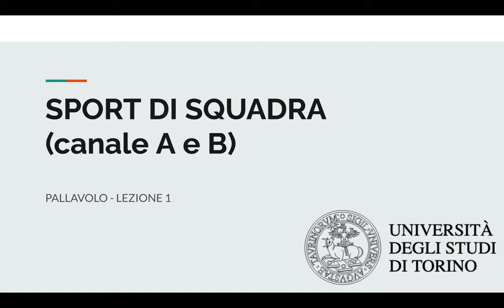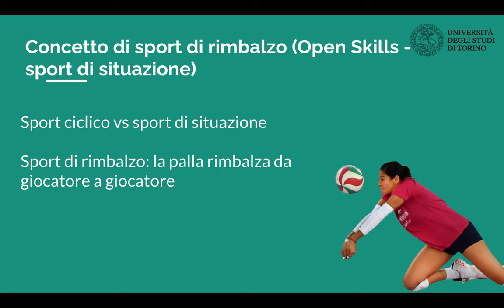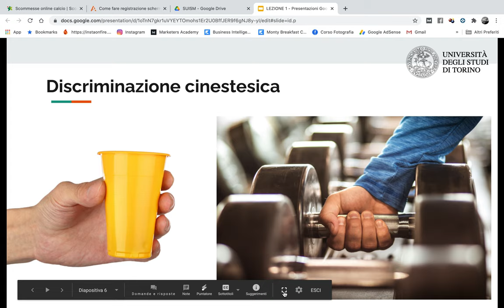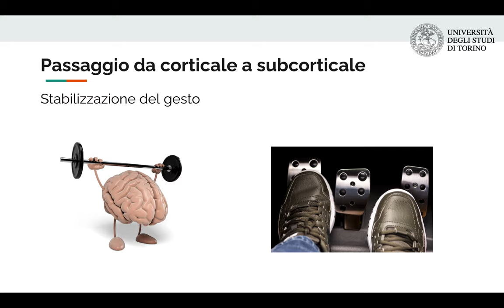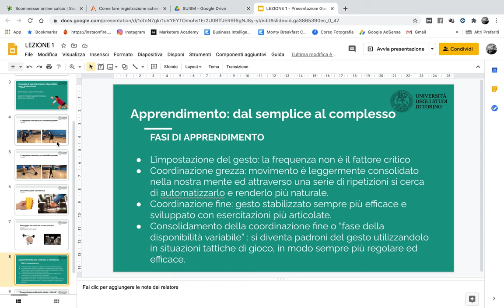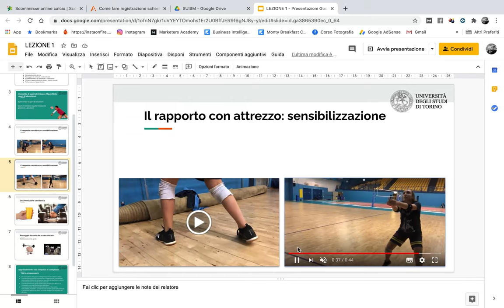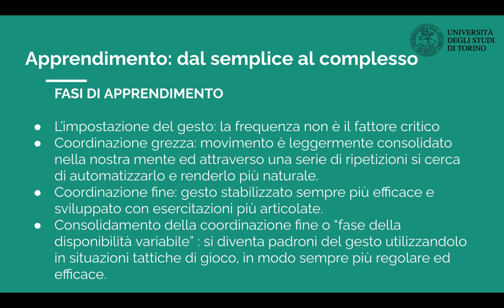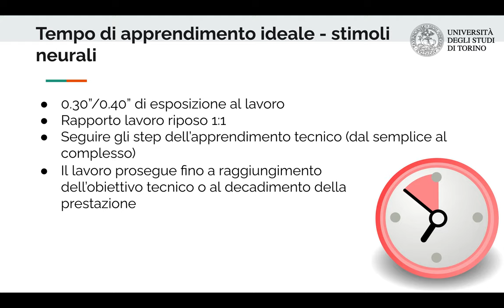Lezione1. Sensibilizzazione e apprendimento: come gestire al meglio la didattica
In questa prima video lezione del Corso Suism (anno accademico 2020-21) parliamo di come gestire al meglio la didattica dell'apprendimento portando il caso specifico della sensibilizzazione dell’avambraccio per apprendere correttamente i fondamentali di seconda linea.

Tutto il materiala didattico delle lezioni sarà disponibile anche sul mio sito personale nella sezione dedicata con appunti e slide scaricabili.